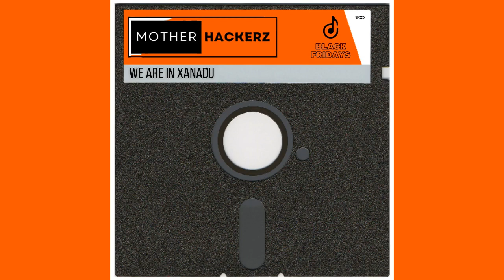Mother Hackerz - We Are In Xanadu (Extended Mix)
Artist: Mother Hackerz
Title: We Are In Xanadu (Extended Mix)
Genre: Funky House
Label: Black Fridays
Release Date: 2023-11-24